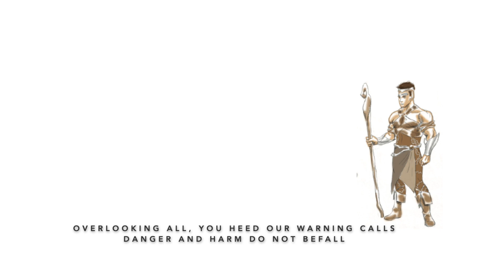The Sentinels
Act 1 Scene 04.1
Forest Realm the Musical

The Story:
The Forest Guards are sentinels who protect the forest realm. In the past, there have been incursions by humans on the sanctity of the forest thus endangering their lives and environment. Their resolution to protect their home is unquestionable.

Songs & Lyrics by Lim Chin Guan
Book by Julya Oui
Artwork by Edwin Kho
Music Produced by Andrew Tan

Voice Talents
Jay Jay: Jeffrey Lim
Kori: Colin Kirton
Rosi: Kah Yee, Ong
Orkid: Nellie Chan
Jati: Patrick Leong
Forest Queen: Genie Shu
Additional backup vocals: Anson Ong

All music arrangements, recording and mixing done by Andrew Tan of Sound Atelier